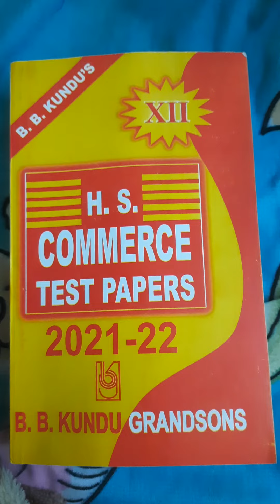Bb Kundu 2022 Solved Sums Coming From This Monday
Links to purchase Books and other study materials online:

Books
Basu and Dutta Class 12
Basu and Dutta Class 11
BB Kundu 2022
Think and Grow Rich

Accessories for Study help
Night Lamp with Mobile holder
Study table
Study Lamp
Exam set
Antiglare - Bluray Specs